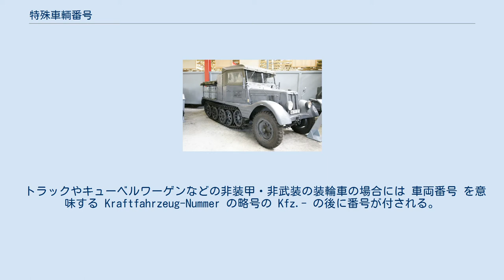特殊車輌番号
特殊車車両番号（とくしゅしゃりょうばんごう）とは、ドイツ語の Sd.Kfz.-Nummer の訳語で、ドイツ陸軍兵器局が、第二次世界大戦終了までに制式採用した半装軌車、装軌車に対して付与した制式番号である。
 “Sd.Kfz.”とは戦車や突撃砲、装甲車等の特殊車両を意味する Sonderkraftfahrzeug の略号で、 Sd.Kfz.- の後に番号が付された（正式なドイツ語表記では Sd.Kfz の後にドットが必要である）。
 ドイツ陸軍兵器局は、製造会社や型式別に番号を付与せずに、使用目的別に番号を付した。
 新しい車両や従来の車両に対して大きな改修があった場合には新たな制式番号が付与される。
また小さな改修の場合は末尾に斜線及び番号を付加することによって従来の車両と区別された。
番号の付与については、あまり一貫した基準はなく、同程度の改修であっても新番号が付与されたり、付加番号の付与に留まったりしている。
 トラックやキューベルワーゲンなどの非装甲・非武装の装輪車の場合には 車両番号 を意味する Kraftfahrzeug-Nummer の略号の Kfz.- の後に番号が付される。
また、高射砲搭載用や戦車回収用、物資輸送用などのトレーラーには、特殊トレーラーを意味する Sonderanhanger の略号の Sd.Ah.- の後に番号が付される。
 なお、占領国から接収した兵器や敵国から捕獲した兵器にも特殊車両番号は付与されたが、当項目では記載していない。
 Sdkfz 2 Sdkfz 11